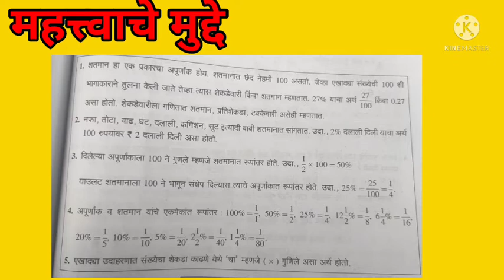शेकडेवारी शिष्यवृत्ती, नवोदय, स्पर्धा परीक्षा महत्त्वाचे मुद्दे नमुना प्रश्न सरावासाठी उदाहरणे